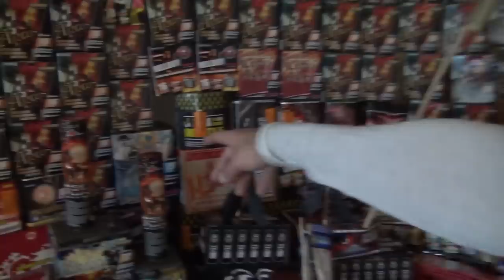Mega totale VUURWERK collectie! 2017/2018